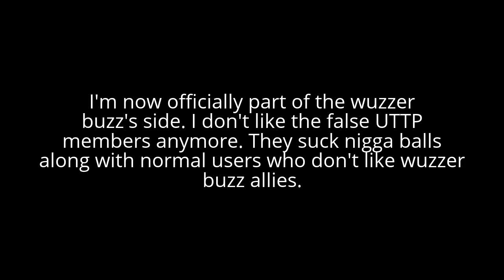Back...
Yup. I'm now in the AKWATP.
Fact: I pretended to use bad grammar the whole time.